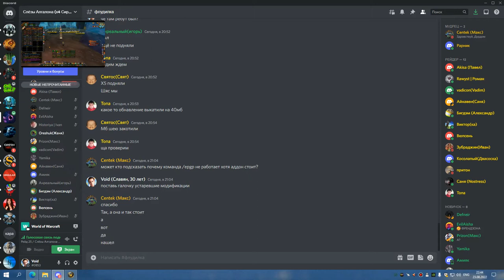ИВК 25 на 4 босса РЕТРИК ППАЛ 23 08 22